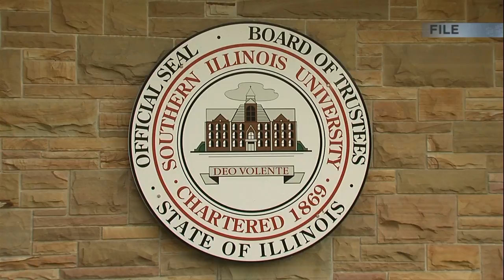SIU System president asks for community feedback